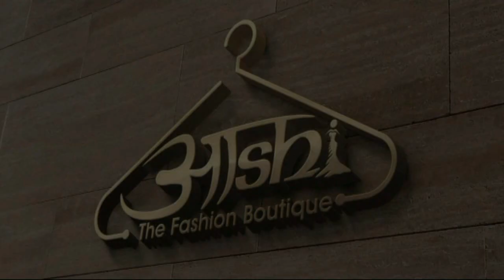वार्ड नं एक खलियार में सफाई व्यवस्था चरमराई